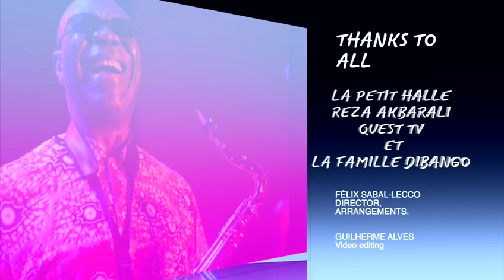MANU DIBANGO SOUL MAKOSSA tribute by Felix sabal lecco & Friends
tribute by Felix sabal lecco & Friends